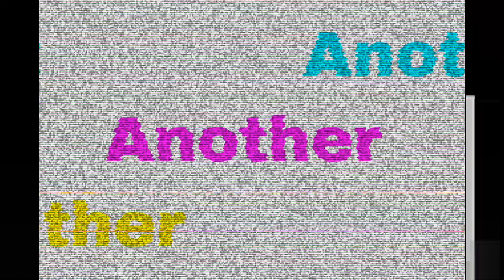সবচেয়ে ধনী ৫ টি মুসলিম দেশ।। TOP 5 RICHARD MUSLIM CUNTRY.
সবচেয়ে ধনী মুসলিম দেশ

top 5 Rich country